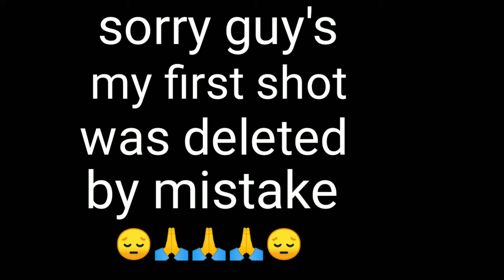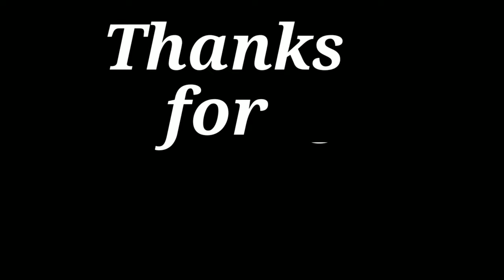How To Draw Realistic Skin Texture | Milind shinde sir